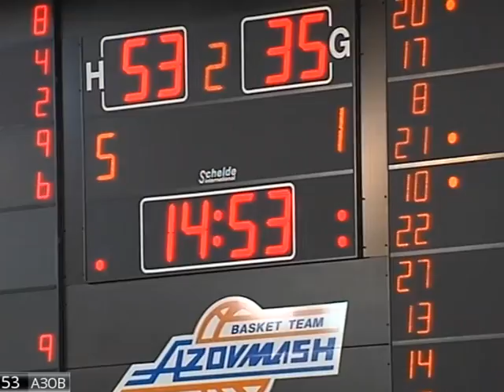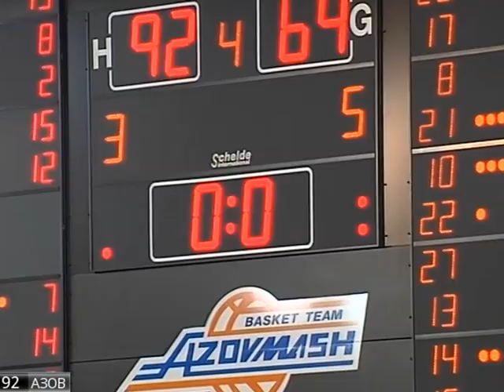Azovmash - Dnepr-Azot Highlights